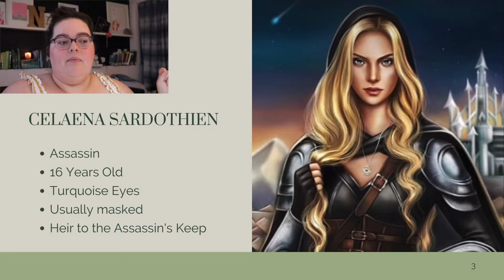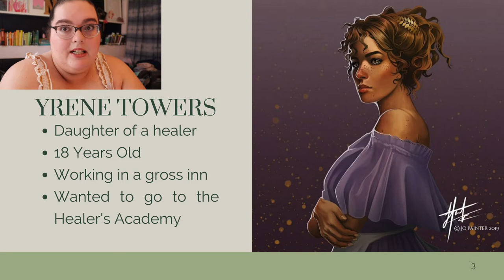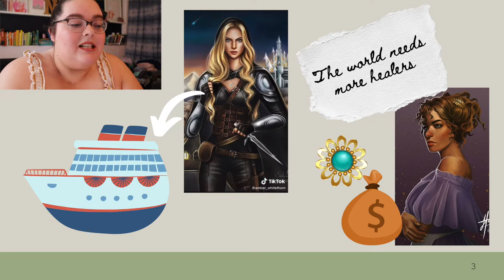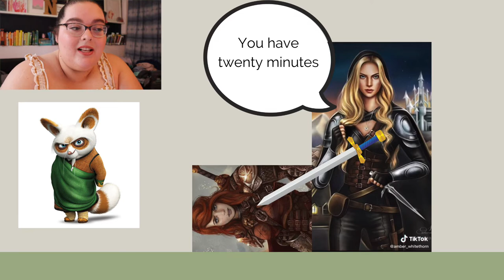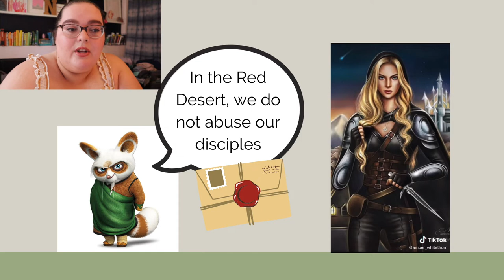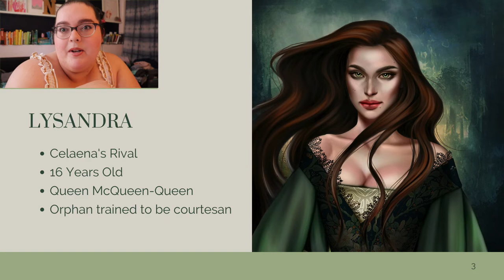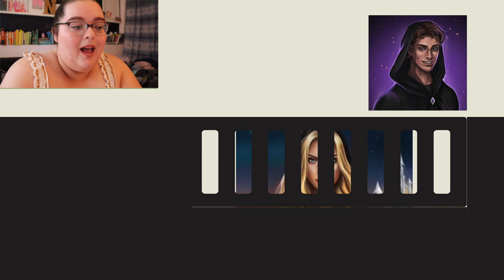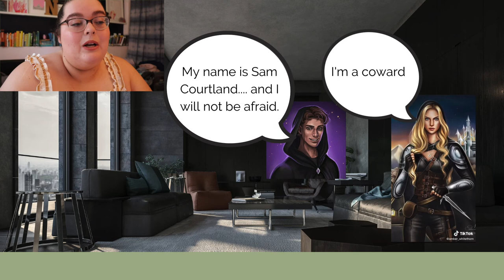a slightly unhinged recap of everything that happened in assassin's blade (Throne of Glass book 1)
All the Spoilers for Assassin's Blade!

Recap for the next book (THRONE OF GLASS) is out now!

I read Assassin's Blade by Sarah J. Maas (either the first or the third/fourth book in the Throne of Glass series, depending on who you listen to), and I'm going to tell you about it.  I literally walk you through the entire plot of this first book.  Why would you want to watch this? IDK.  Maybe you want to relive the highs and lows of teenage assassinery or get your heart broken by Mr. Sam Courtland.    Maybe you just want to know what all the SJM girlies are talking about.  I don't know, but I made a Powerpoint.

Intro- 0:00
The Assassin and the Pirate- 1:59
The Assassin and the Healer- 12:58
The Assassin and the Desert- 18:15
The Assassin and the Underworld- 34:23
The Assassin and the Empire- 48:24